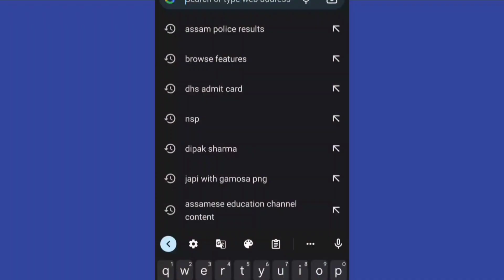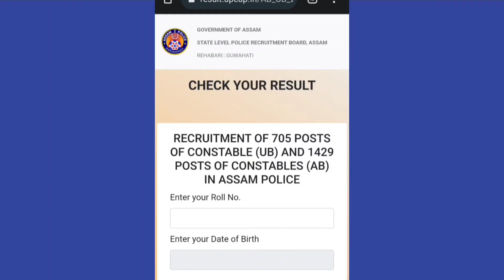How to check Assam Police Results 2022 | Check Assam Police AB-UB,APRO Exam results | result website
How to check Assam Police Results 2022
Assam Police Results Check websites